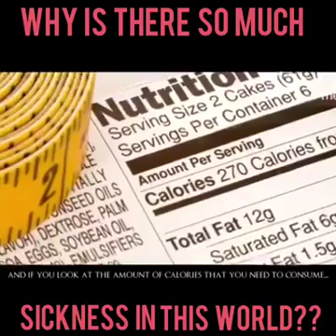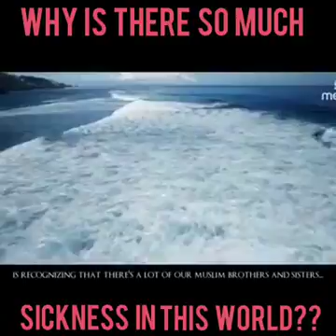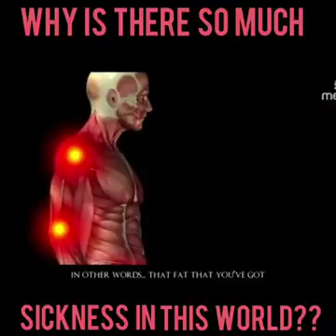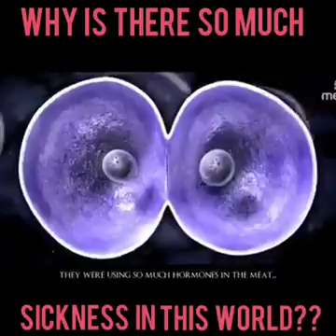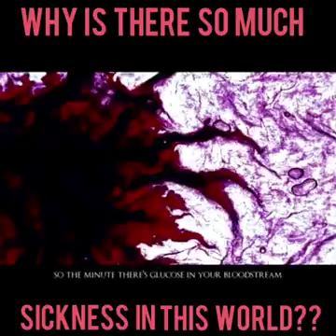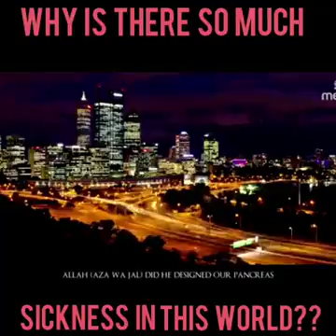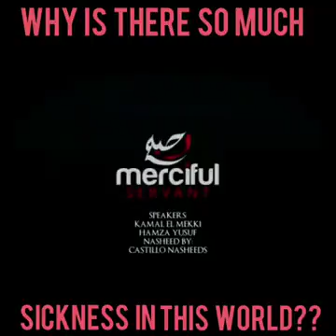why is there so much sickness in this world